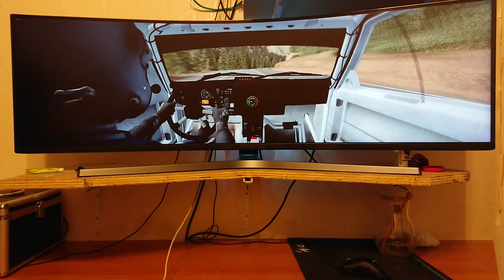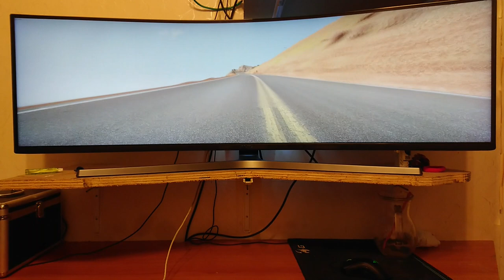Farkas hegymenet 8:44 ( 🚙 dirt rally : pikes peak ⛰ )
" amikor a bűvös 9 perc alá érsz be, akkor nagy király vagy  :) "
na, akkor mentem koronáztatni magam, mert ezt senki sem tudja az ismerőseim között, ezt az időt :D